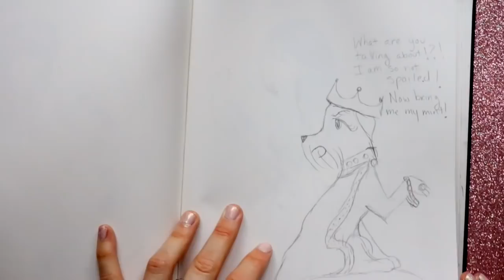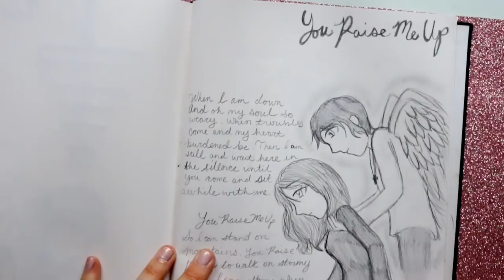RE-DRAW THIS My HIGH SCHOOL Art- Luna and Iridescent the Dragon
Last week I re-did a picture of a Princess  and her pet unicorn, now we have a warrior Elven Princess, with her pet dragon.This drawing and sketchbook were all from 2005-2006, I do a quick sketchbook tour, then I pick a drawing to re-draw. I saw this one and I thought the dragon and the girl looked so cool, I had to pick this one! I hope you enjoy this re-draw challenge! Have a wonderful day!

Materials:
-Copic Markers
-Blue Col-Erase Pencils
-Micron liners
-White Jelly Roll Gel Pen